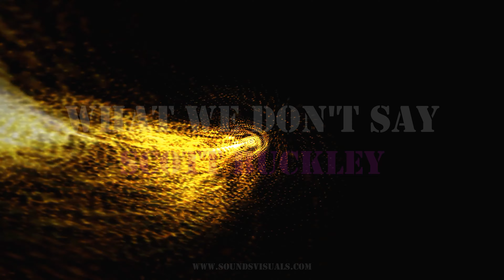Scott Buckley - What We Don't Say - Copyright Free Music